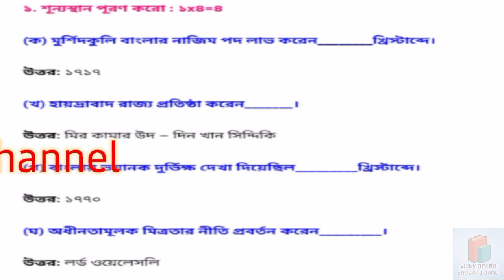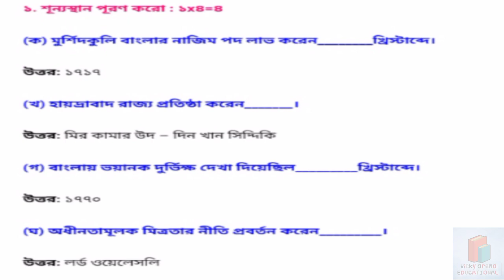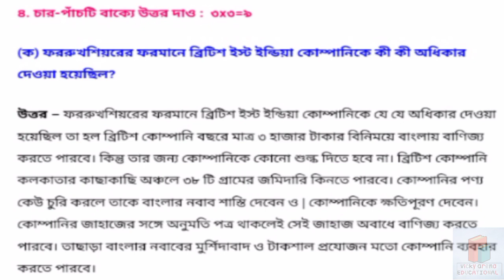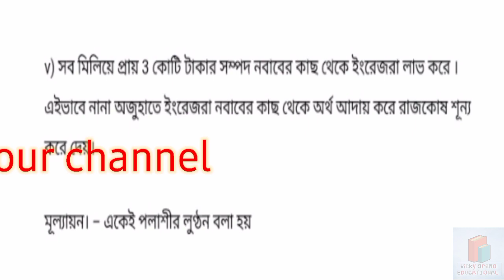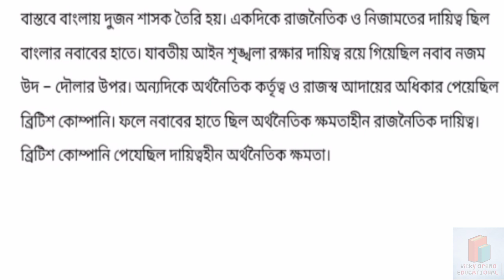Class 8 ইতিহাস History Model Activity Task Part 2 February 2022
2022 model activity task, Class 8 Model Activity Task 2022 Part 2, february 2022 model activity task, model activity 2022, model activity task, model activity task answer, model activity task answer pdf download, মডেল অ্যাক্টিভিটি টাস্ক